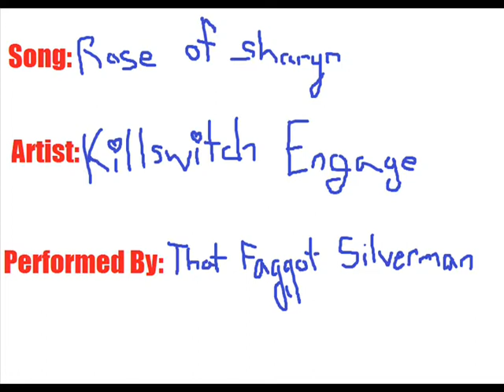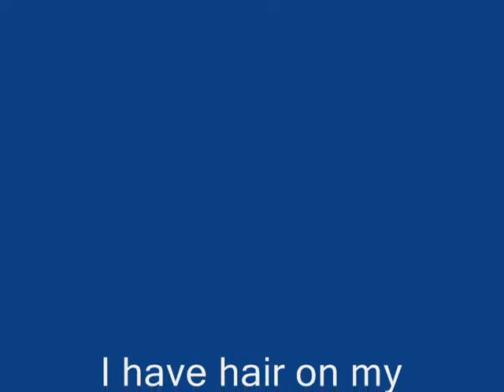Rose Of Sharyn drum cover by that faggot silverman